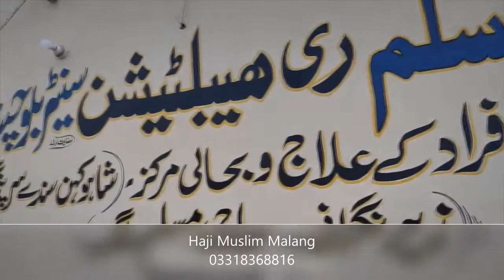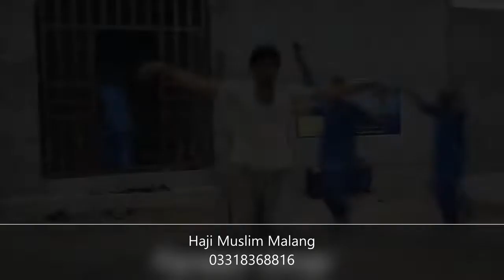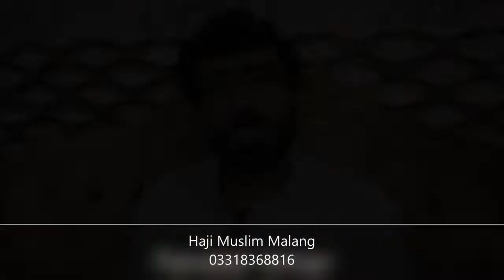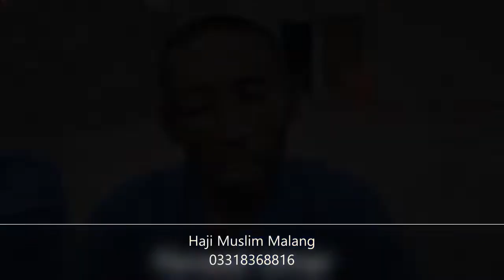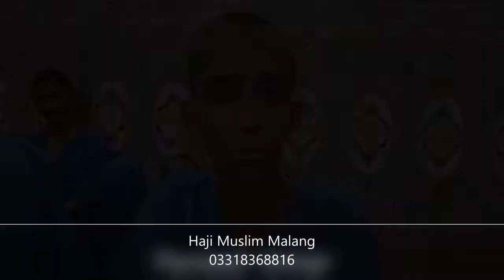Himad Muslim Rehabilitation Center (Panjgur) Balochistan / Haji Muslim Malang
In this video you will get to know about the rehabilitation center located in Panjgur, Balochistan, Pakistan.